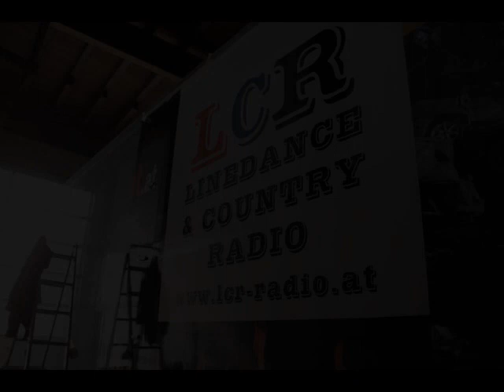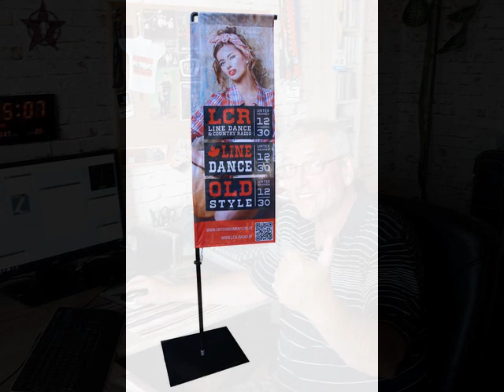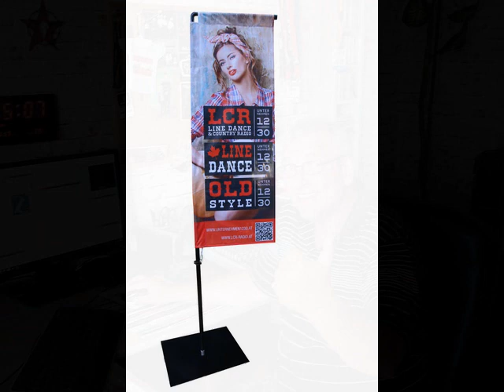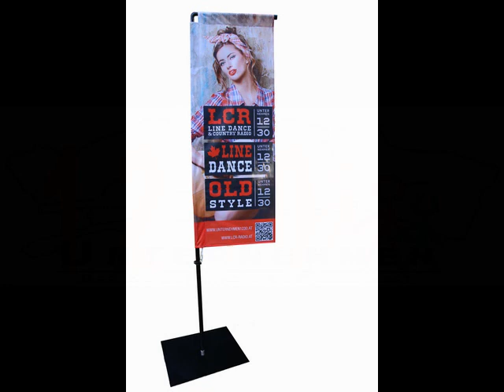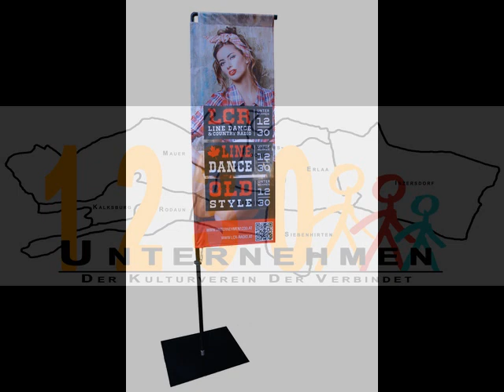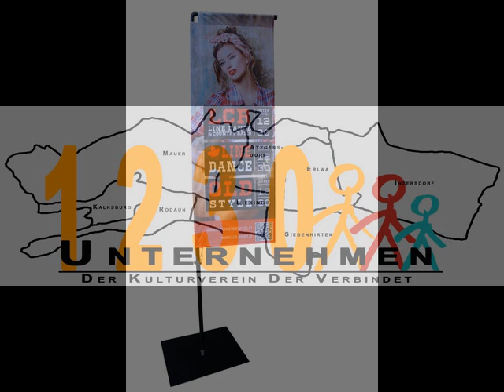384 CRR DJ Kurt; 29 11 2023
384  CRR DJ Kurt; 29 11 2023